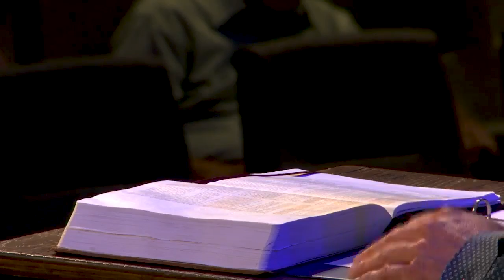Preaching Lab with Dr. Sam Greer | Joel Koukas | James 1:21-25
Dr. Sam Greer is leading a series of classes designed to equip aspiring pastors with the tools to share the Gospel effectively. The second sermon from this lab is a message from James 1:21-25 from Joel Koukas.
Welcome to the Red Bank & The Point Church YouTube channel! We exist to point people to Jesus! On our channel, you'll learn from God's Word about faith, the Bible, and how to live as a Christian in today's society from Pastor Sam Greer's biblically based sermons. Pastor Sam preaches expository sermons focused on having gospel conversations and pointing people to Jesus in a world increasingly hostile to Christian values and beliefs. Expect to hear the truth as the Bible proclaims it in every message.